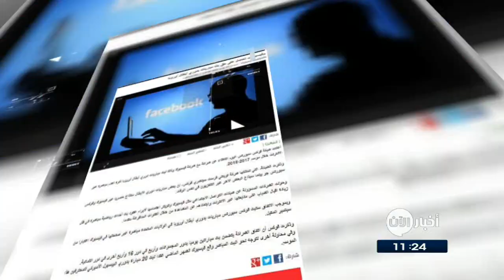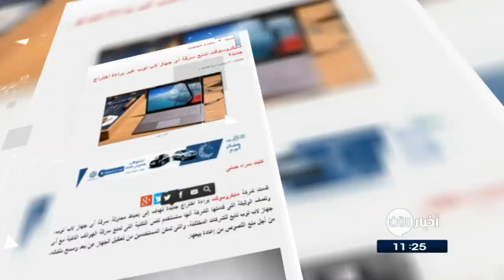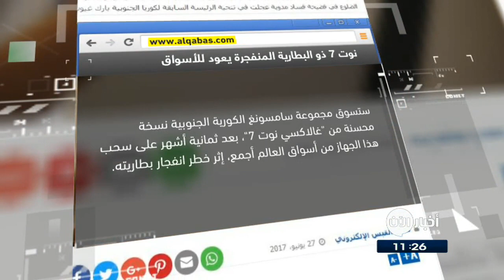28-6-2017 | نوت7 ذو البطارية المنفجرة يعود للأسواق.. وعناوين أخرى في جولة الصحافة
الرأي الكويتية | فيسبوك تحصل على حق بث مبارياتٍ بدوري

أعلنت شبكة فوكس سبورتس  عن شراكة مع  فيسبوك  لبث مباريات ‭‭‭‬‬‬‬دوري أبطال أوروبا لكرة القدم مباشرة عبر الانترنت خلال الموسم القادم.
وذكرت الشبكة إن بعض مباريات دوري الأبطال ستذاع حصريا عبر فيسبوك وفوكس سبورتس، بينما سيذاع البعض الاخر عبر التلفزيون في نفس الوقت.

وحولت الشركات المسؤولة عن شبكات التواصل الاجتماعي مثل فيسبوك وتويتر اهتمامها لابرام عقود بث أحداث رياضية مباشرة في ظل زيادة اقبال الشباب على متابعتها عبر الانترنت وابتعادهم عن المشاهدة من خلال القنوات المدفوعة مقدما.

النهار اللبنانية | الآن يمكنكم كسب المال على موقع

 أعلنت شركة تويتر إطلاق نظام جديد يتيح للناس كسب المال من خلال خدمة البث المباشر التابعة لها بريسكوب Peri scope،  في محاولة منها للتنافس مع يوتيوب والخدمات الأخرى عبر الإنترنت.
وقالت الشركة إن الأشخاص الذين يشاهدون بريسكوب سيكونون قادرين على أن يرسلوا للأشخاص الذين يحبونهم مكافأت باستخدام مجموعة متنوعة من أشكال القلب التي هي في الواقع عملة افتراضية يمكنهم شراؤها.

وحتى الآن ستتاح هذه الميزة الجديدة في الولايات المتحدة، ولكن بريسكوب تخطط للتوسع في دول أخرى قريبًا.

الغد الاردنية | مستخدمو فيسبوك يصلون إلى عتبة الملياري شخص

وتم تأسيس موقع فيسبوك في عام  2004 وبات اليوم احدَ عمالقة الانترنت. وسجل الموقع ارباحا باكثر من ثلاثة مليارات دولار خلال الفصل الاول من العام الحالي.

اليوم_السابع المصرية | مايكروسوفت تَمنع سرقة أي جهاز لاب توب عبر براءة اختراع جديدة

قَدمت شركة مايكروسوفت براءة اختراع جديدة تهدف إلى إحباط محاولة سرقة أي جهاز لاب توب .
وتصف الوثيقة التى قدمتها الشركة أنها ستَستخدم ذات التقنية التى تمنع سرقة الهواتف الذكية مع أي جهاز كومبيوتر محمول تابع للشركات المختلفة، والتى تُمكن المستخدمين من تعطيل الجهاز عن بعد ومسح ملفاته، من أجل منع اللصوص من إعادة بيعها.

القبس الكويتية | نوت7 ذو البطارية المنفجرة يعود للأسواق

ستسوِّق مجموعة سامسونغ الكورية الجنوبية نسخة محسنة من "غالاكسي نوت 7"، بعد ثمانية أشهر على سحب هذا الجهاز من أسواق العالم أجمع، إثر خطر انفجار بطاريته.
وقد سُحب أكثر من مليوني جهاز من غالاكسي نوت 7، بسبب خطر انفجار البطارية، قبل التوقف عن إنتاج هذا الهاتف، الذي كان من المفترض أن ينافس "آي فون 7" من شركة آبل